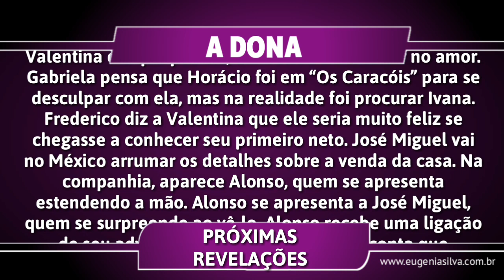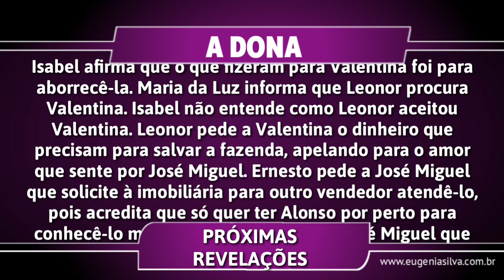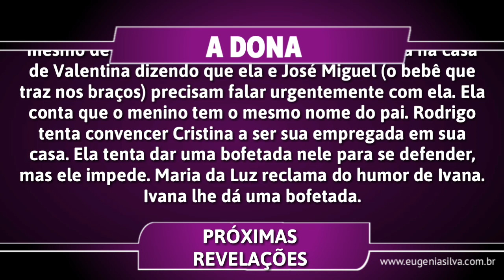FALSO FILHO de José Miguel! + REVELAÇÕES em A Dona | por ES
A Dona, é uma telenovela mexicana produzida por Nicandro Díaz González para a Televisa. É estrelado por Lucero e Fernando Colunga como protagonistas, enquanto Gabriela Spanic, David Zepeda e Sergio Goyri são os antagonistas. A trama conta a vida de Valentina, uma jovem que tem tudo para ser feliz: beleza, fortuna, uma carreira brilhante e um noivo, a quem ama intensamente. Vive na mansão deixada por seus pais na companhia de sua tia, Isabel, e sua prima, Ivana, que vive corroída pela inveja e o ciúme de Valentina e está disposta a tudo para conseguir o que quer. Valentina acredita que sua felicidade será completa quando se casar com Alonso, o que acontecerá em poucos dias. Mas a realidade está a ponto de destruir sua ilusão, porque ele só está interessado em sua fortuna e ainda é amante de Ivana, a quem Valentina considera uma irmã. Confira a seguir o resumo da novela, mais poderá haver mudanças de acordo com a edição feita pela emissora!

↪ Confira TAMBÉM

-Moisés